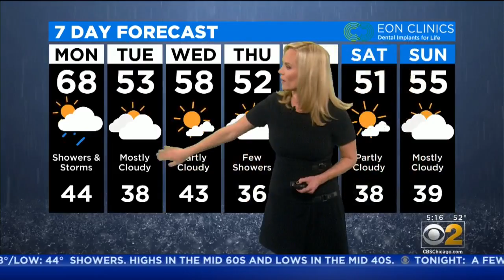CBS 2 Weather Watch (5 A.M., Oct. 21, 2019)